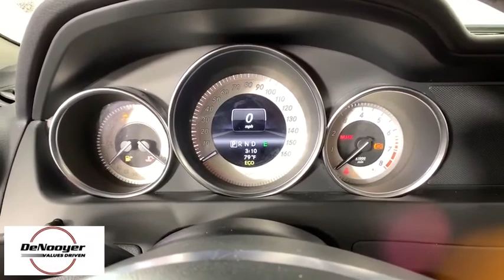2013 Mercedes-Benz C-Class Colonie, Albany, Saratoga Springs, Clifton Park, Schenectady, NY 33338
Black Used 2013 Mercedes-Benz C-Class available in Colonie, New York at DeNooyer Chevrolet. Servicing the Albany, Saratoga Springs, Clifton Park, Schenectady, NY area.
2013 Mercedes-Benz C-Class C 300 - Stock#: 33338 - VIN#: WDDGF8AB9DR267060

DeNooyer Chevrolet
127 Wolf Road

Black 2013 Mercedes-Benz C-Class C 300 Luxury 4MATIC 4MATIC 7G-TRONIC PLUS 7-Speed Automatic 3.5L 6-Cylinder DOHC 4MATIC, COMAND System w/Hard-Drive Navigation, Comfort Suspension, Elegance Line, Luxury Sedan Package, Multimedia Package, Radio: In-Dash 6-Disc DVD/CD Changer, SIRIUS Satellite Radio, Voice Control.brbrOdometer is 13888 miles below market average!